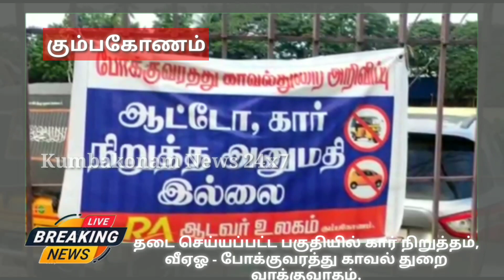Kumbakonam News Sep 2021 Parking Issue VAO Vs Traffic Police on 04 09 2021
Kumbakonam News Sep 2021 Parking Issue VAO Vs Traffic Police Video on 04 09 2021